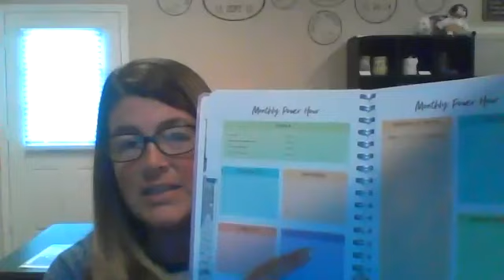Day 1- First assignment